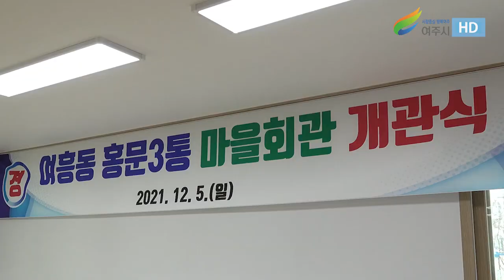여흥동 홍문3통 마을회관 개관식[2021.12.5]